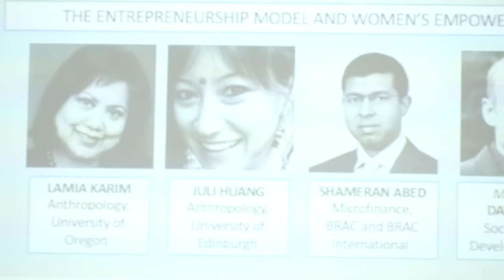Chowdhury Center-LSE Bangladesh Summit 2019: Lamia Karim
Reimagining Health, Empowerment, and Sovereignty in Bangladesh: Chowdhury Center-LSE Bangladesh Summit 2019

February 22 | 9:30 a.m.-5 p.m. | B-100 Blum Hall, UC Berkeley

The Subir & Malini Chowdhury Center for Bangladesh Studies at UC Berkeley and LSE The South Asia Centre is proud to host the second Chowdhury Center-LSE Bangladesh Summit 2019.